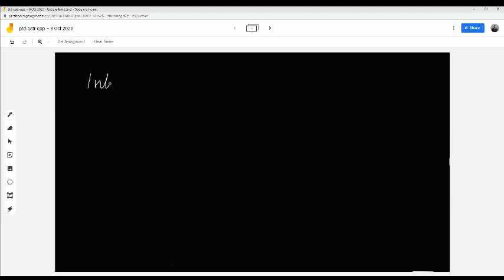WORDSWORTH TINTERN ABBEY FOR UNDERGRADUATES 1ST LECTURE VIDEO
Continuation of discussion of Wordsworth's Tintern Abbey for undergraduates.